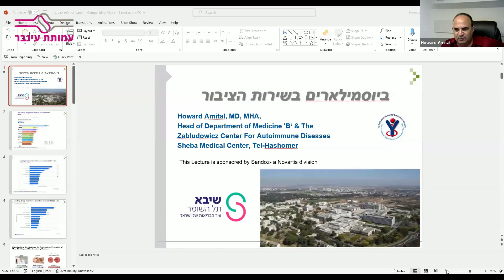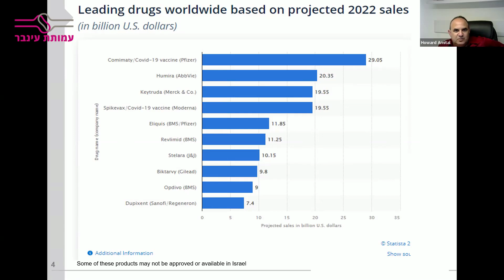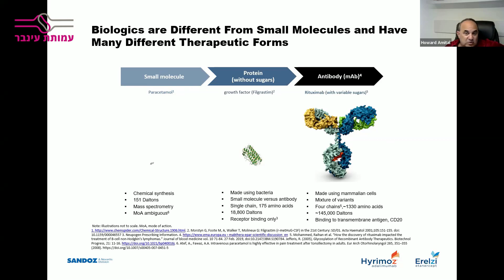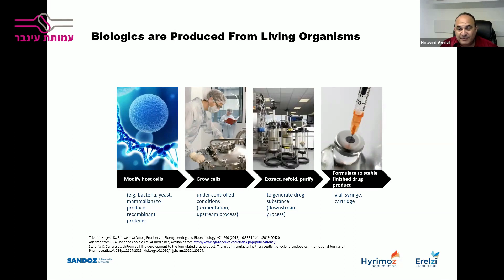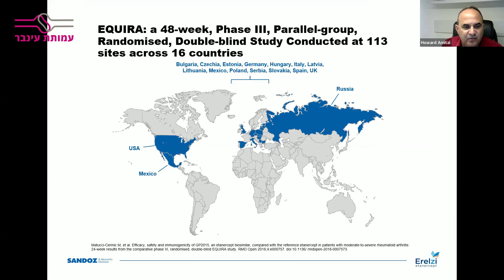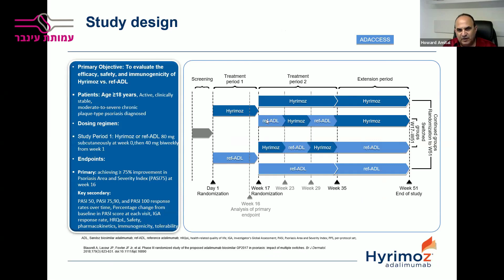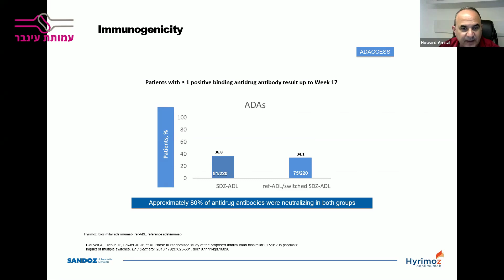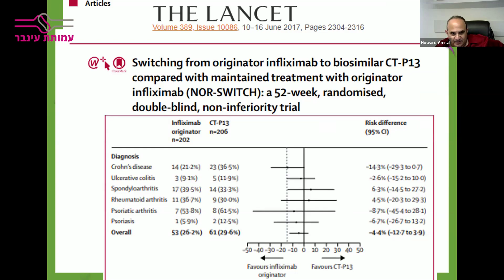תרופות ביוסימילר - עידן חדש בראומטולוגיה - פרופ' הווארד עמיטל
תרופת ביוסימילר (biosimilar) היא תרופה שפותחה כך שתהיה בעלת דמיון רב ככל האפשר לתרופה ביולוגית קיימת. מתי וכיצד משתמשים בהן? מהם היתרונות/חסרונות?
שמחנו לארח את פרופ' הווארד עמיטל, ראש המכון האוטואימוני, מרכז רפואי שיבא, שבא לענות על השאלות הבוערות.

מוגש כשירות לציבור. בחסות חברת נוברטיס
ללא התערבות בתכנים